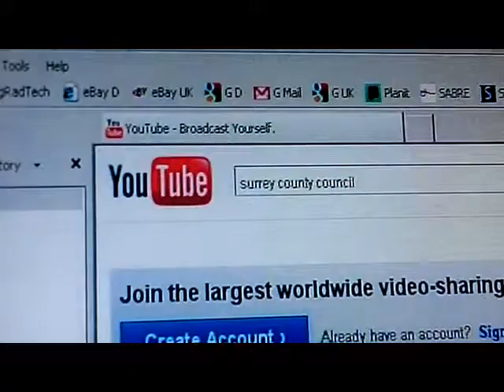Hodges Coaches on BBC News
Colin's coach on BBC News